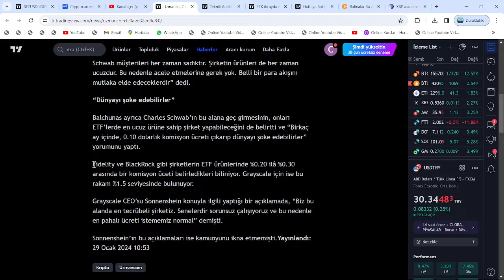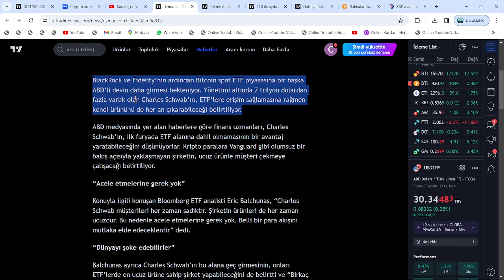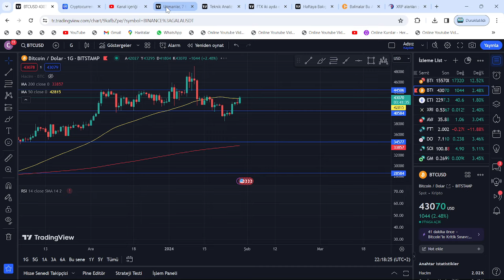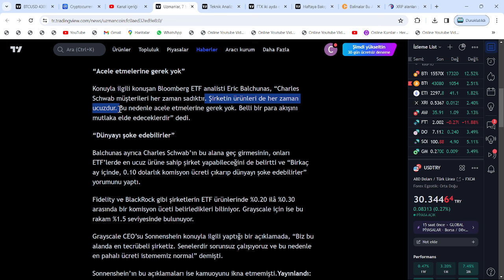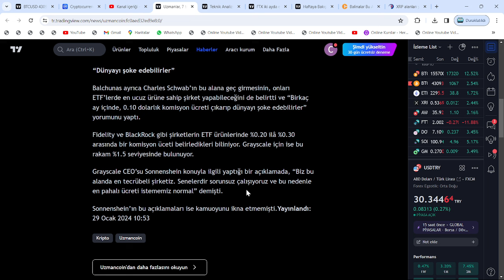15X!🚀UZMAN:"DÜNYA ŞOK OLACAK!"🔥İKİNCİ BLACKROCK BTC SPOT ETF VAKASI GELİYOR: ALTCOİNLER FIRLAYACAK!🚀